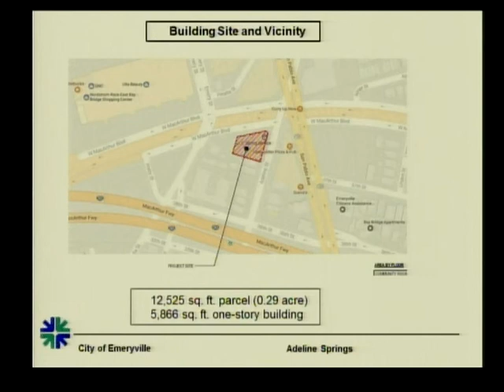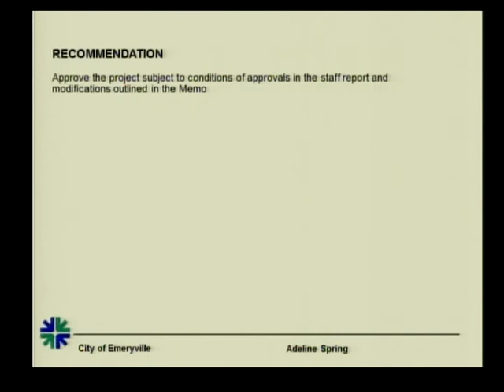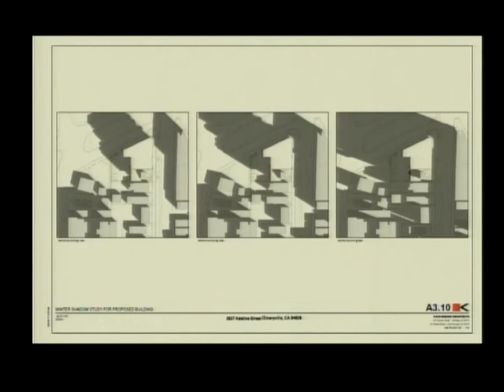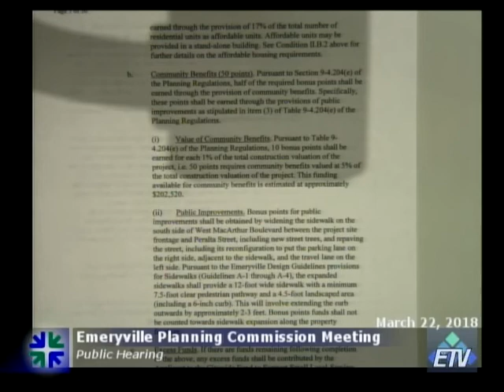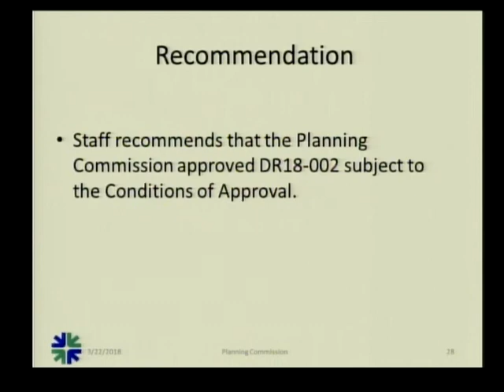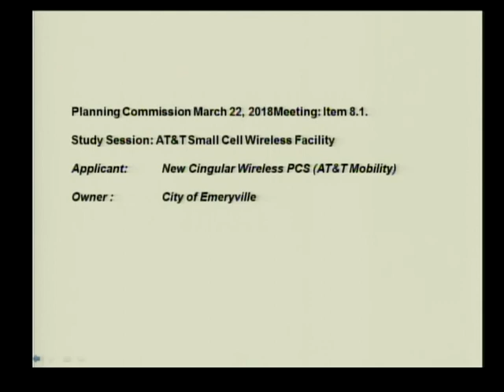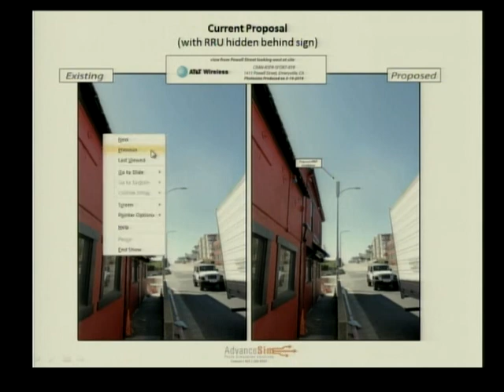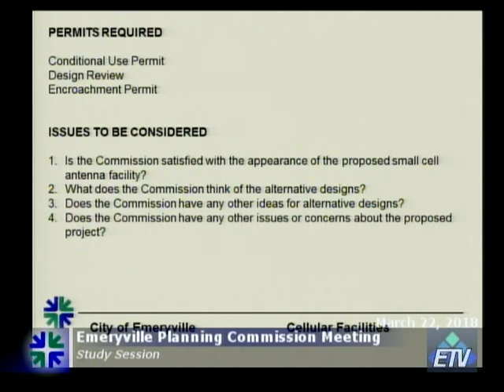Planning Commission - Emeryville, CA - 3/22/18